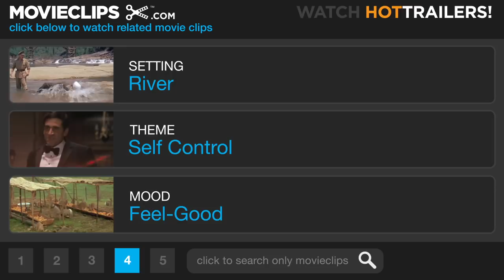The Karate Kid #2 Movie CLIP - Needs More Focus (2010) HD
CLIP DESCRIPTION:
Mr. Han (Jackie Chan) teaches Dre (Jaden Smith) discipline, focus, and flow of movement.

FILM DESCRIPTION:
When a 12-year-old from Detroit moves to China with his mother and incurs the wrath of the class bully at his new school, he makes an unlikely ally in the form of his aging maintenance man, a kung fu master who teaches him the secrets to self-defense. Upon arriving at his new school, Dre Parker (Jaden Smith) develops a powerful crush on pretty classmate Mei Ying. The feeling is mutual, although the cultural divide between Dre and Mei Ying makes a friendship unlikely, and romance impossible. When cruel classmate and kung fu prodigy Cheng learns of Dre's feelings for Mei Ying, he harasses and humiliates the young outsider in front of the entire school. With no one to turn to for help, Dre confides his fears in kindly maintenance man Mr. Han (Jackie Chan), a kung fu master who knows that serenity and maturity -- not punches and power -- are the true keys to mastering the martial arts. As Dre prepares to face down his intimidating tormentor, he begins to realize that the real fight is just beginning.

CREDITS:
TM & © Sony (2010)
Cast: Jaden Smith, Jackie Chan
Director: Harald Zwart
Producers: Susan Ekins, Sanping Han, James Lassiter, Chiu Wah Lee, Er-Dong Liu, Jada Pinkett Smith, Will Smith, Solon So, Ken Stovitz, Jerry Weintraub, Dany Wolf
Screenwriters: Christopher Murphey, Robert Mark Kamen